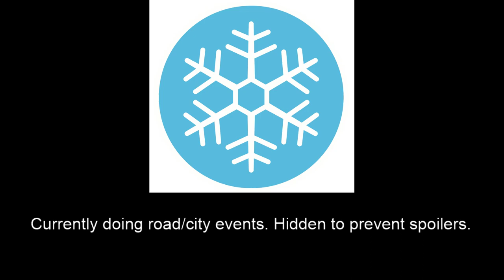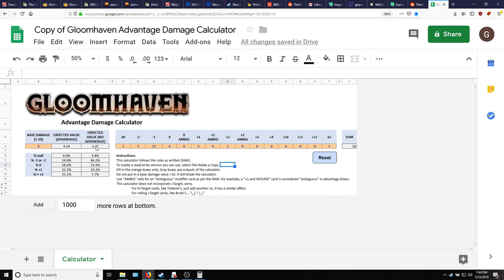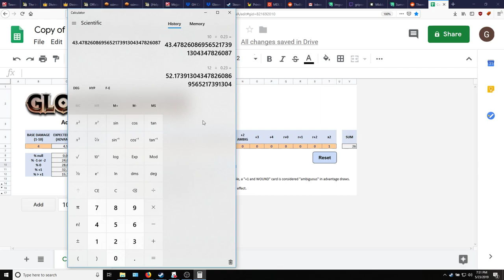Gloomhaven New Diviner Campaign (Diviner + Cragheart + Mindthief), Scenario 6, Prosperity 1